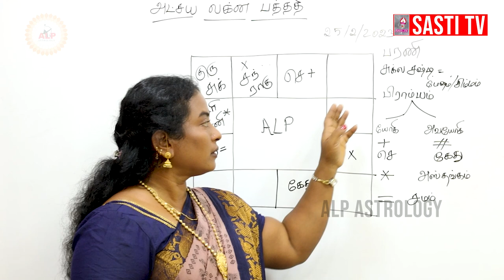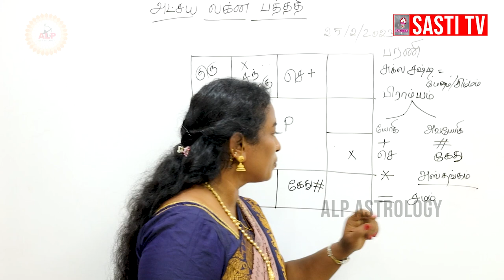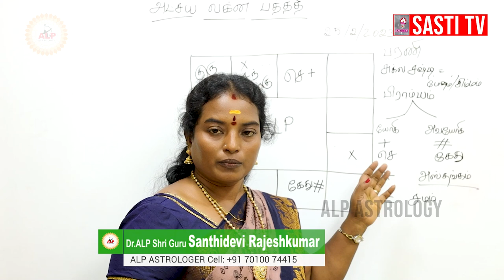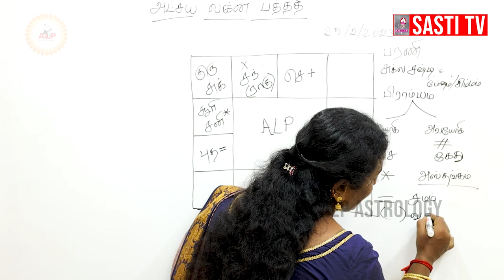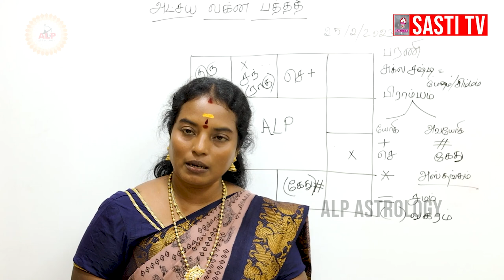மென்பொருள் குறிகள் ஓர் அறிமுகம் | அட்சய லக்ன பத்ததி ஜோதிடம்